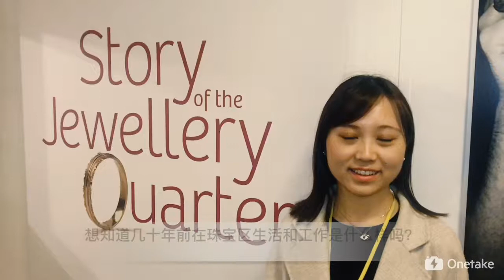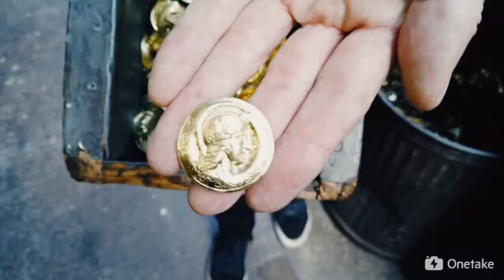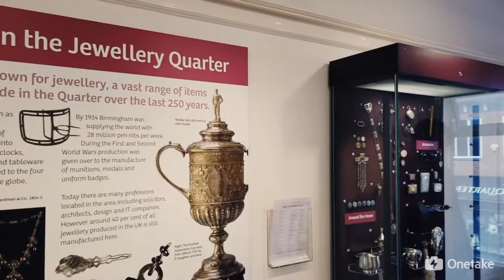打卡伯明翰珠宝区博物馆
您是否对珠宝设计非常感兴趣呢？想了解珠宝制作背后的古老故事吗？想体验自己尝试制作手工珠宝吗？伯明翰珠宝区博物馆就像一颗坐落在这个古老城市里的时间胶囊，为您讲述历史上有关珠宝制作的故事。快来跟着Jessie一起游览博物馆吧！